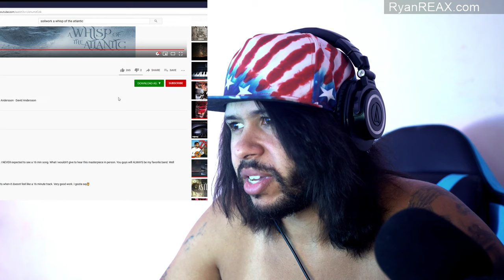Soilwork - A Whisp of the Atlantic (Reaction!!)